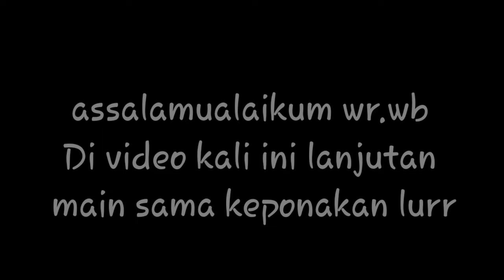LIBURAN AKHIR TAHUN BERSAMA KELUARGA ‼️BIAR IRIT BIAYA BAWA BEKAL NASI TIWUL DARI RUMAH😂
Saya bukan rider pro,hanya berbagi video tentang apa yang saya alami selama di perjalanan..

semoga kalian semua selalu di beri kesehatan oleh ALLOH SWT

Gear, Handphone Samsung galaxy S10+
Editing,  kinemaster pro mod
Kamera, GoPro Hero 9 Black + Media Mood